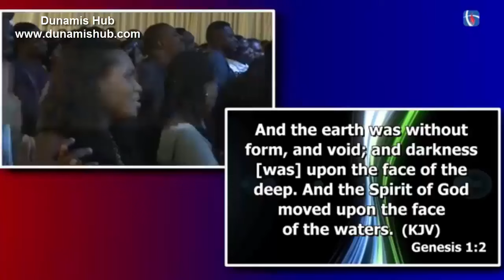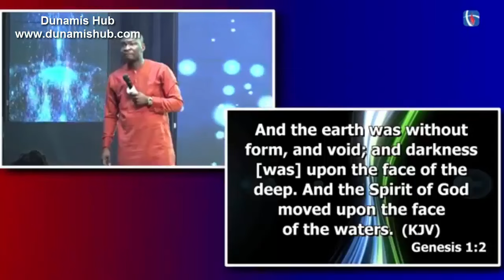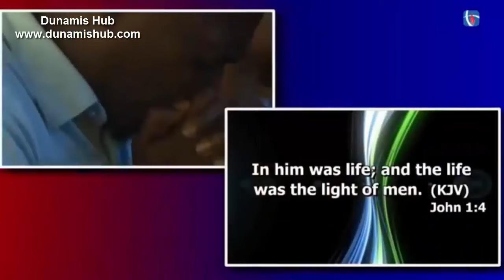My Encounter with Jesus and God's General | Apostle Joshua Selman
▲ CONNECT ▲